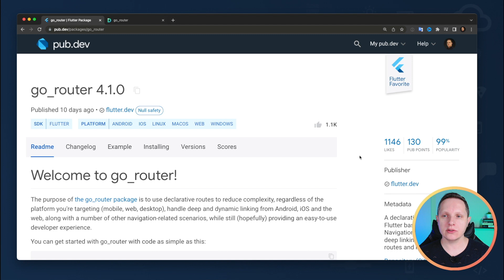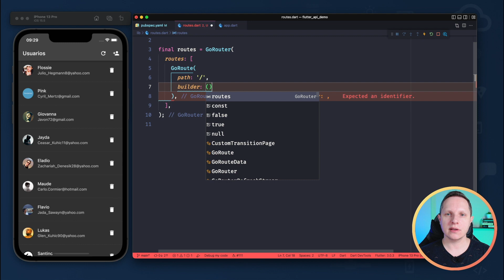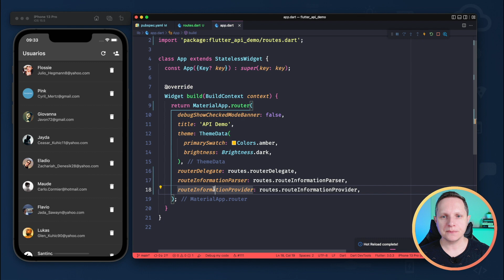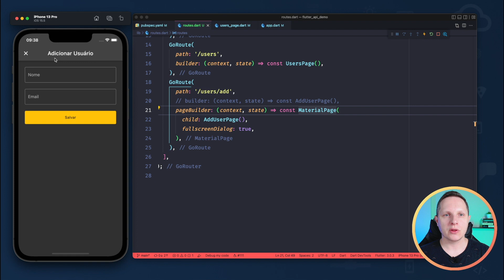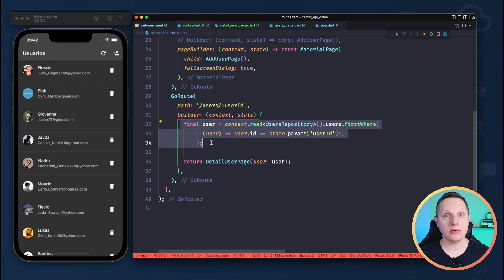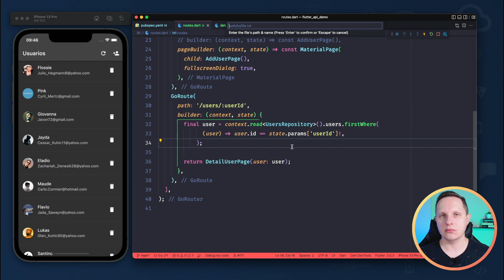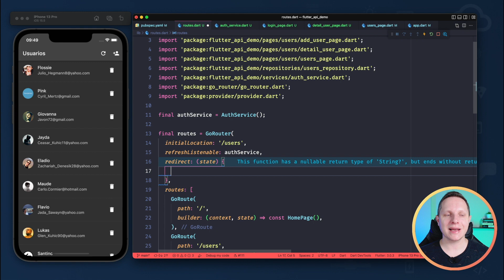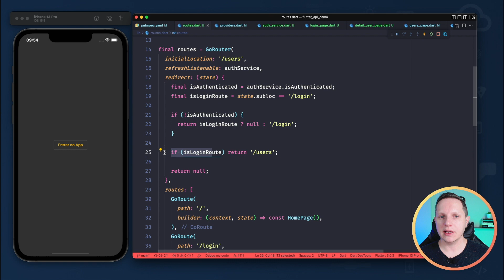Flutter GoRouter - Visão Geral de Rotas no Flutter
Neste vídeo vou te mostrar como navegar entre telas usando rotas declarativas com o package go_router no Flutter! O GoRouter é um Flutter Favorite e atualmente mantido pela equipe do Flutter!